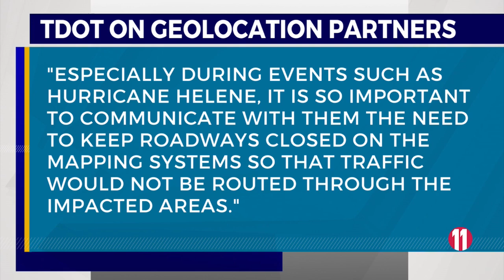GPS maps not fully updated after Hurricane Helene